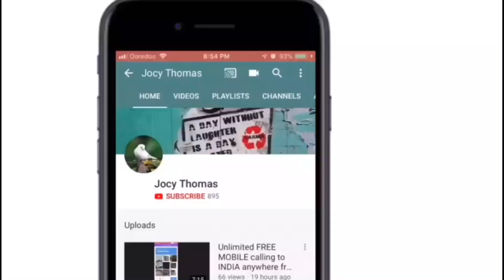കൊടുങ്ങല്ലൂരിലെ വാട്ടർ ഫിൽറ്റർ കണ്ടാലോ 100% സക്സസ്| Natural Water Filter Making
this is the making of water filter by Mr ansari kodungalor for his home after watching my natural water filter for the home video here it cost about 2k rupees to build it. if you having an issue with your well or supply water you must watch this and I assure you watching this video would not disappoint you guys.
follow below link for more my videos

a world about permanent  purifier:
A specific environmental problem in some areas the well water gets mixed with mud or it is cloudy or after the natural disaster heavy rain recently effected in some places Surface water to become turbid and may contain biological contaminants. Water becomes aesthetically unpleasant People want a fast, cheap and effective solution.
To fulfill the demand for drinking water in an emergency situation, people can use permanent  NATURAL WATER FILTER at their home.
The cost to make Natural Water Filter is very less. modern filters can replace or work alongside with costly filtration devices that become useless during an emergency situation. Can be carried out  Materials used locally available and Can be set up within a short duration. little cost to make one unit of this product. This project does not involve the inclusion of materials that are hard to make or refine. The idea of the filter is relatively not new. I hope my video can gain some interest in people to make it their own for water purification. please bear in mind, this type of natural water purifier does not intend to remove biological contaminants. Limitations This method of filtration may not remove all wastewater parameters. Some other methods of purification are required if the resulting filtered water from this device is claimed to be 100% safe. Some other methods involve halogen/chlorine tablets, keeping it in sunlight, boiling and so on. Many poor people from rural areas can make it cost-effectively so have access to clean drinking water as quickly as possible. People will suffer less from waterborne diseases. It will be able to recover the economic water crisis. below is the step by step method how I built this unit with the details of materials used.